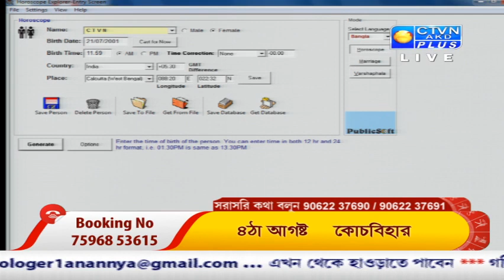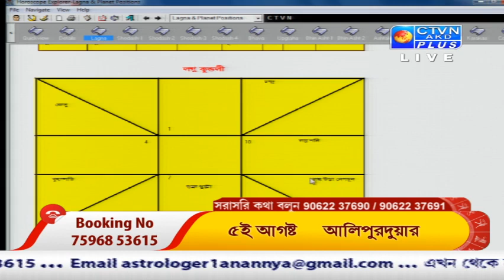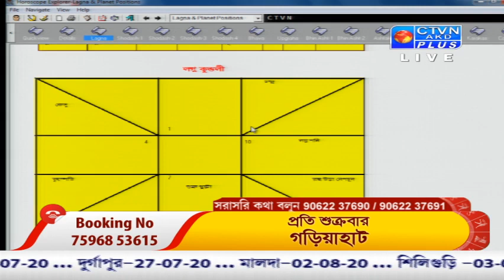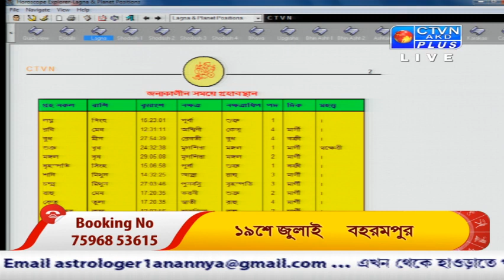ANANYA JYOTISH (Astrology) CTVN _03_07_2020 - 10:35 AM